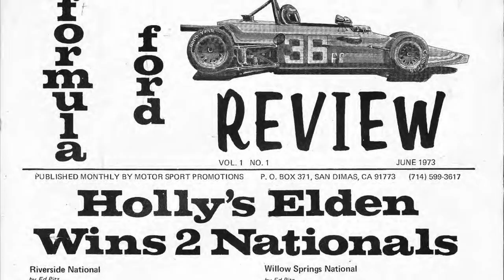Day of the Milk Man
A mini-documentary about SCCA Formula Ford racer and 1972 Cal Club Driver of the Year Alan Holly filmed during the 1973 L&M SCCA Formula 5000 weekend at Riverside International Raceway. Alan is driving a 1973 Elden Mk-10B Formula Ford and he is seen in a frantic battle with (future) 1973 SCCA Formula Ford National Champion Bob Earl driving a 1972 Elden Mk-8.